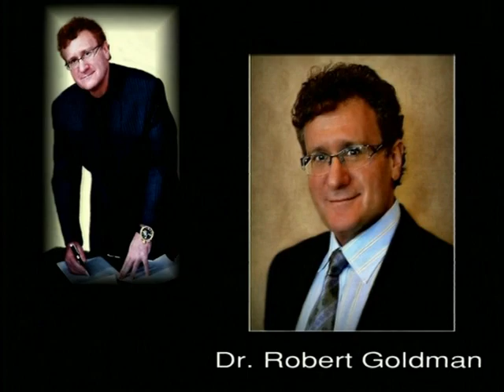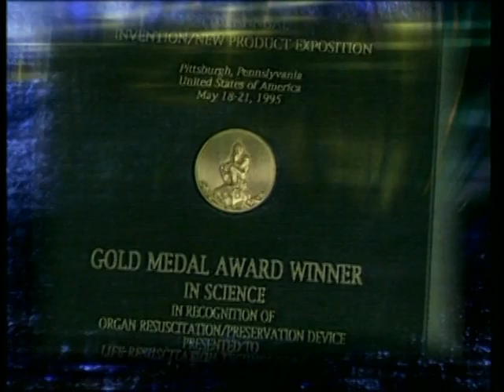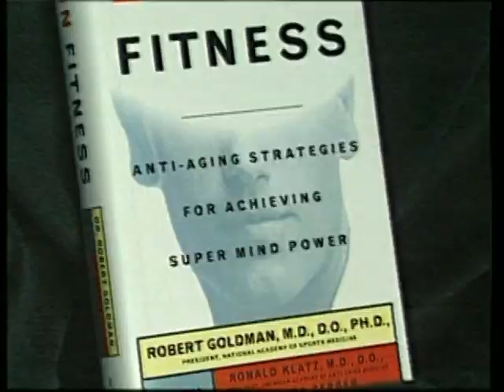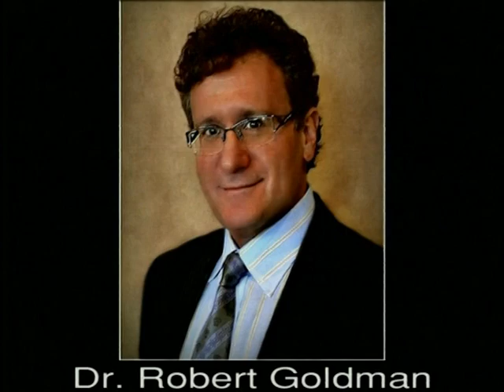Dr. Robert Goldman-Physician/Athlete